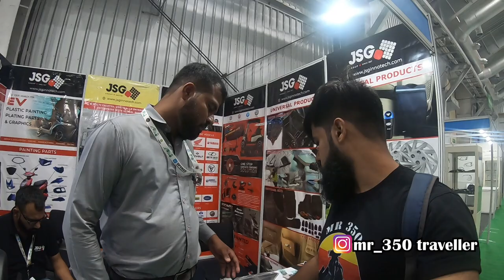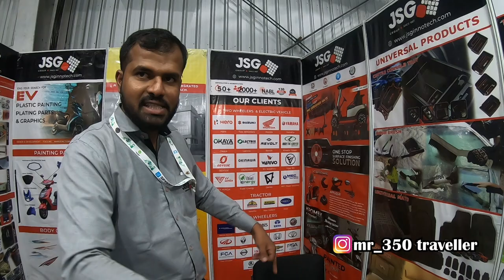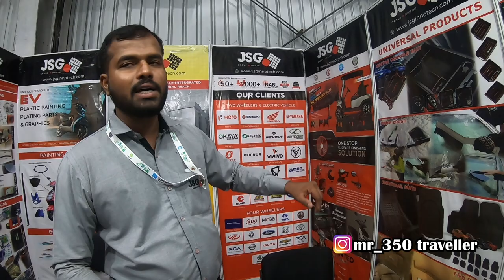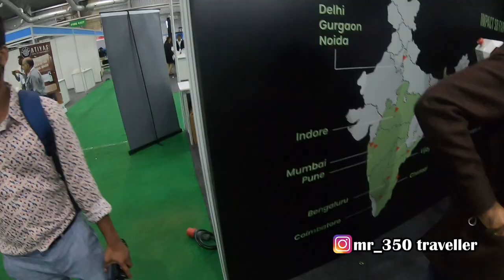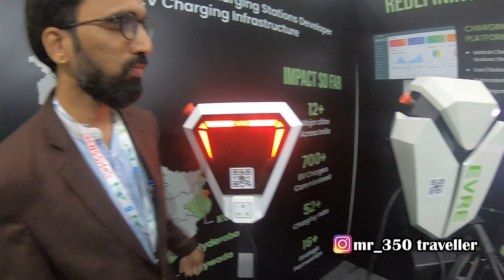Electric Vehicle's Exhibition 2022 | Car Accessories😱Electric Car Charger